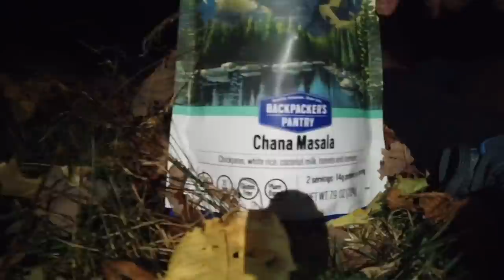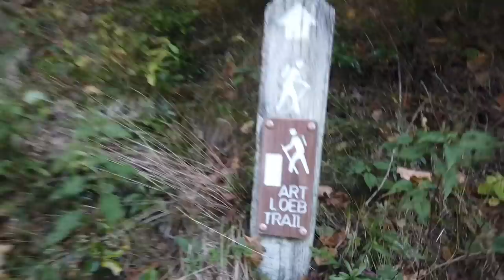The Art Loeb Trail - Misery & Magic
Art Loeb Trail Shuttle-